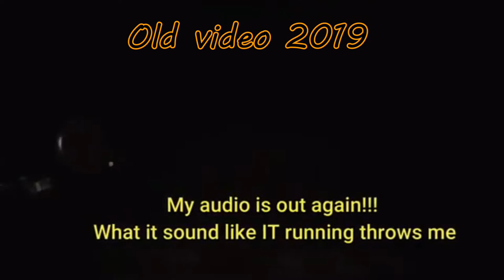Tantalus/Roundtop Drive The Swing (Hawaii Paranormal Exploration)